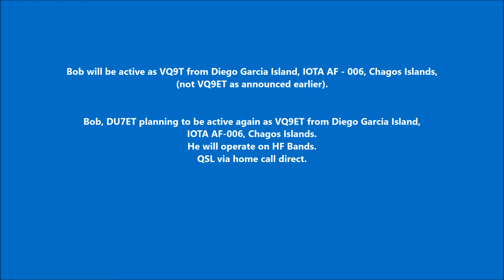VQ9T Diego Garcia Island Chagos Islands. From dxnews.com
Bob will be active as VQ9T from Diego Garcia Island, IOTA AF - 006, Chagos Islands, (not VQ9ET as announced earlier).